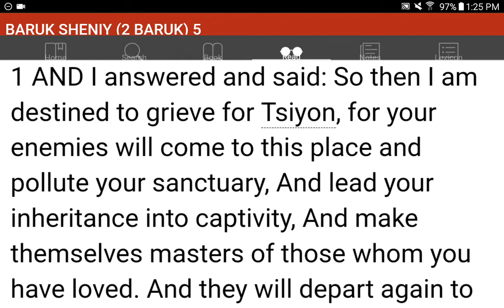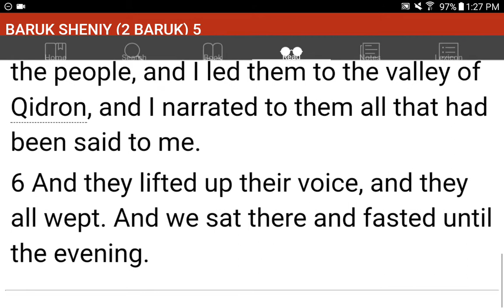💜h?™ "What's the MOST HELPFUL & SIMPLEST WAY that WORKS?"™ GIVE 1P/Month NOW! GCash